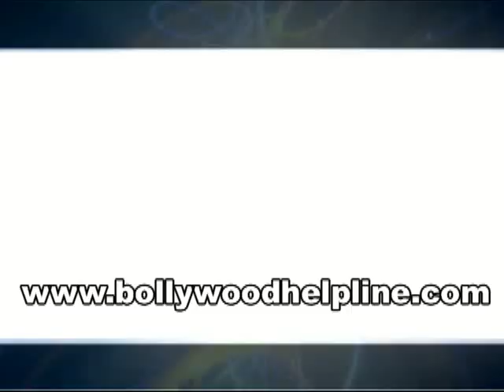Shahrukh Khan Energy Booster Making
Shah Rukh Khan has a lot to celebrate... The actor who left NASA to return to his village in India to solve the power crisis in Ashutosh Gowarikar's Swades, has come a full circle with Genus inverters. He shot the TVC in Wai, incidentally the same pace where he spent over two months filming for Swades.
The actor who is a listed name in the most powerful names of our country, has addressed the issue of power failure, something that every Indian citizen is going through...and with the situation likely to get worse in the summer months, The actor was reminded of his Delhi days..where he was used to studying under the light of a candle or a lantern, where he used to wet the floors to keep the room temperature cool in the sweltering heat.. Today, he has a new inverter to offer from Genus inverters to solve the power crisi issue.